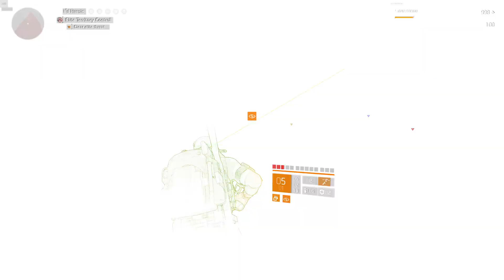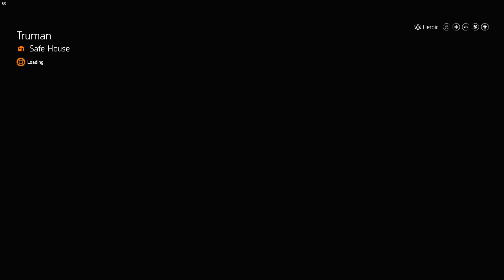Reached 1000 SHD Level & SHD Operative PATCH | Division 2 | World First 1000?